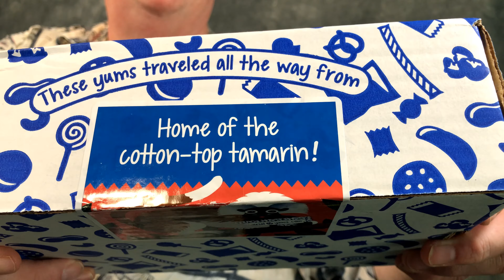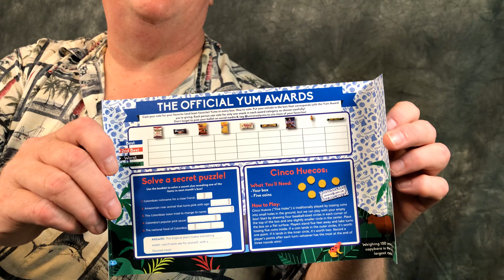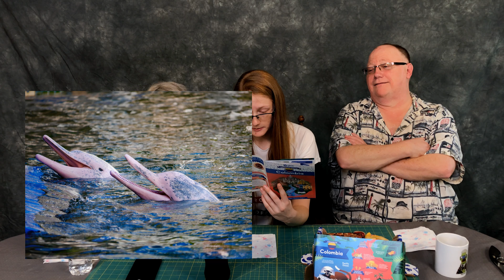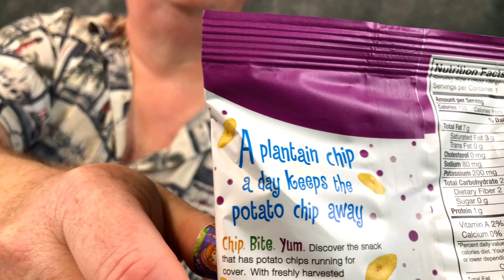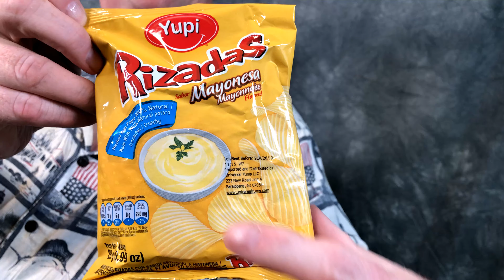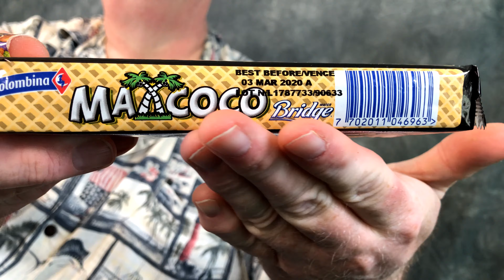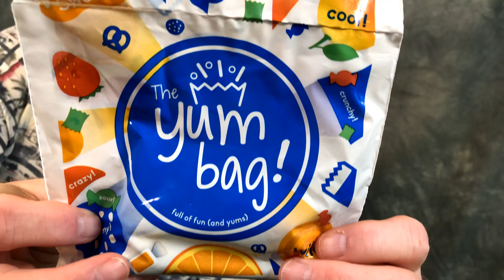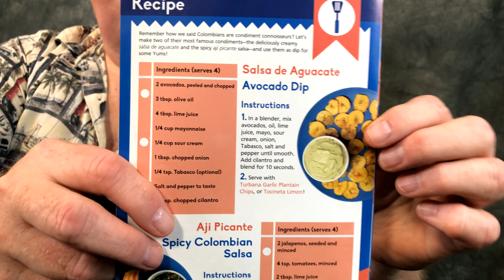Mondays With Mom Ep #96 Universal Yums June 2019 Colombia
Universal Yums

Thanks to all the awesome supporters!

We love seeing what fans of the channel are into, and will share your mail in our series, Mail Call.